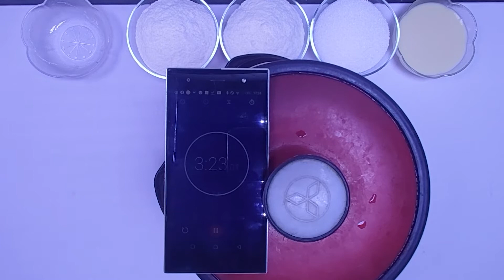Trà sữa truyền thống và thạch khoai môn || Món Ngon Dễ Làm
Món ngon dễ làm hôm nay chia sẽ cách làm trà sữa truyền thống và thạch khoai môn,trà sữa là món nước khoái khẩu của các tuổi tin hiện nay,sự kết hợp thạch khoai môn với trà sữa truyền thống sẽ làm tăng hương vị của trà sữa.Đề làm được trà sữa ngon đúng điệu chúng ta cần mua đúng nguyên liệu để món trà sữa chúng ta càng thêm ngon.
Nguyên liệu cần có:
Trà đen 50g
Sữa béo 200g
Đường cát trắng 160g
Sữa đặt 150g
video khác: